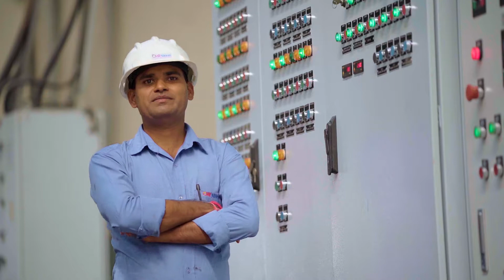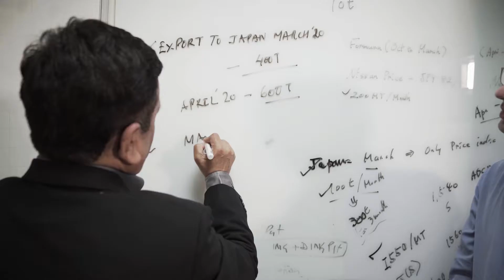CRM Corporate AV 2020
Corporate Film done for CMR by Media Solutions